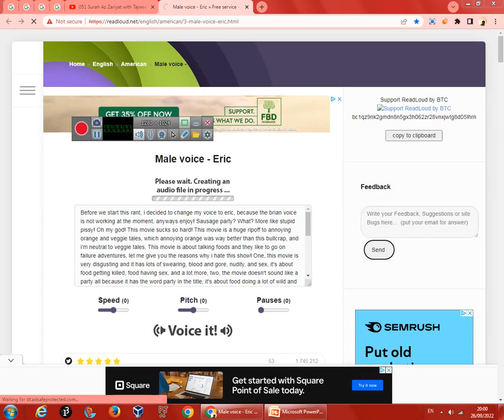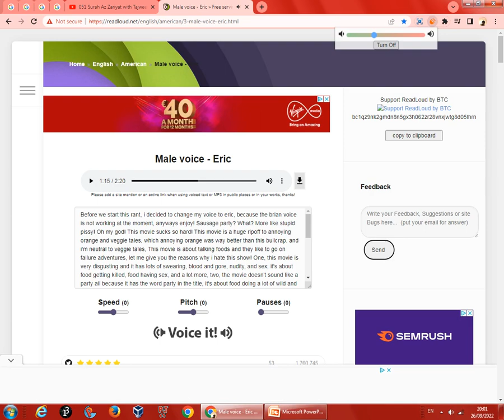Saud Ahmed Shaikh Rants S02E06: Sausage Party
Credit To @UrLocalAustinDillonFan for the "Stupid Pissy" mock name and for inspiring me to do this rant.